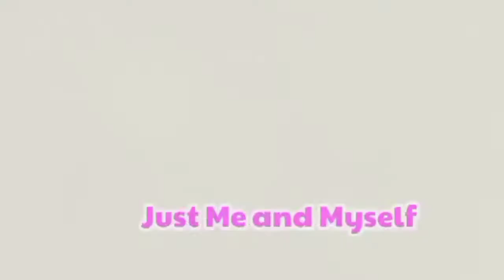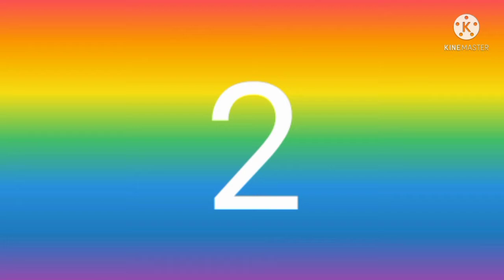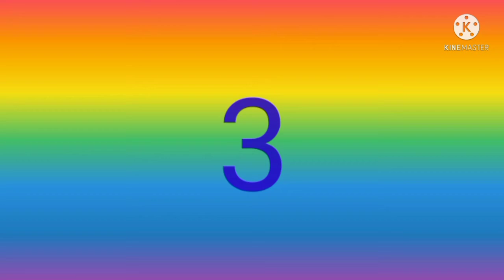Budots Challenge Fun game winners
Challenge budots with team and friends